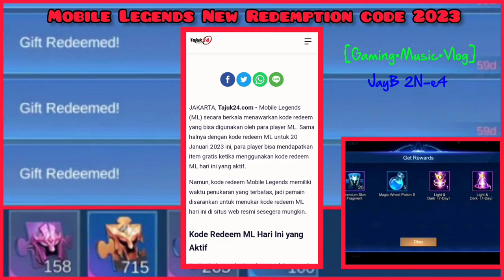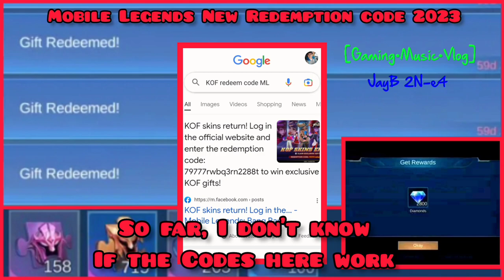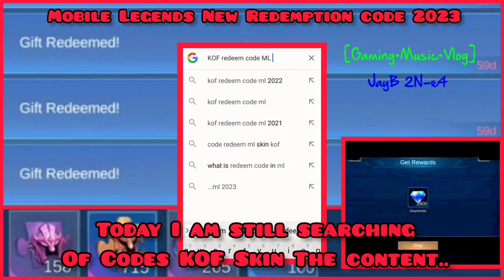mobile Legends Redeem codes January 20 2023 - ML Redeem codes still Working! Claim it now